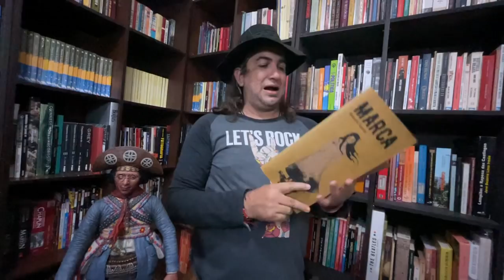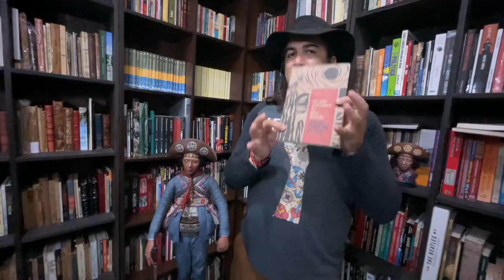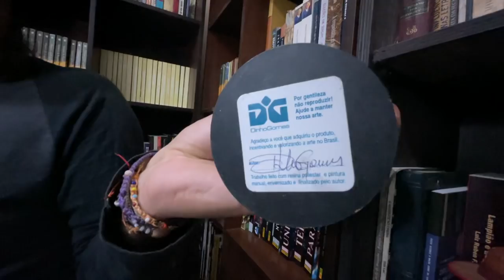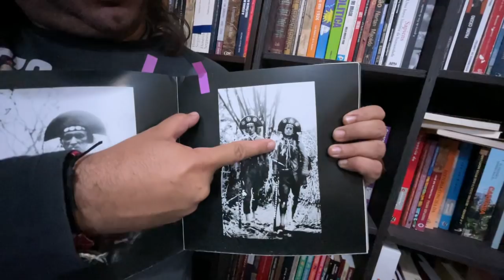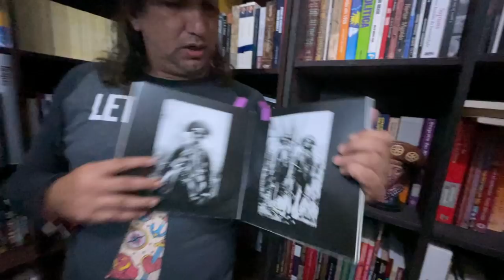VIRGULINO QUE SÓ FALTA FALAR | CNL | 851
WhatsApp de Dinho 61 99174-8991

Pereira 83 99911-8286